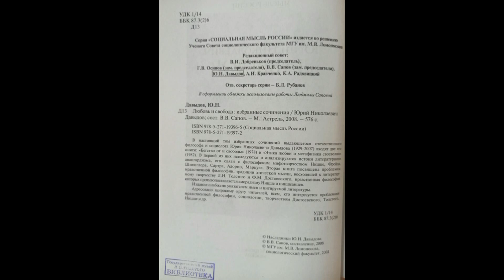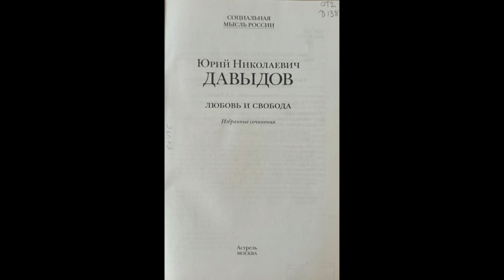Цикл «Книги о Толстом». Вып. 32. Давыдов Ю. Н. «Этика любви и метафизика своеволия»